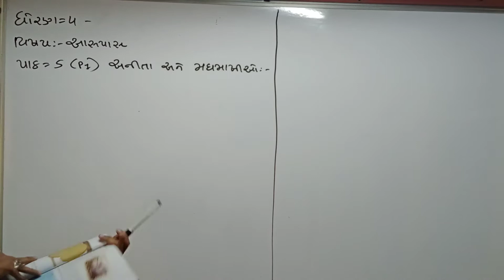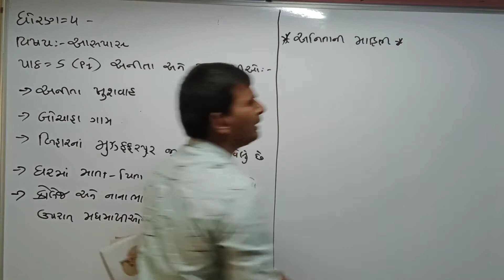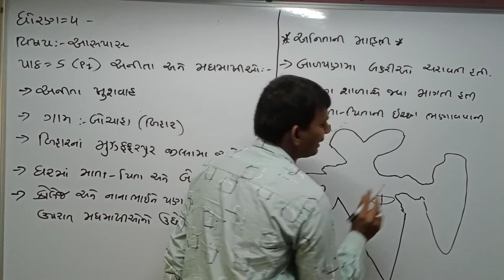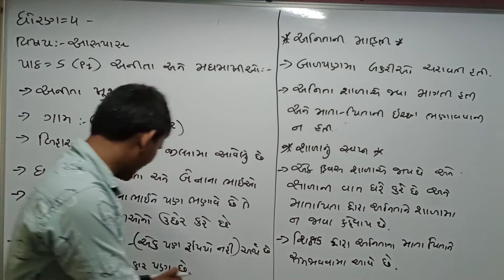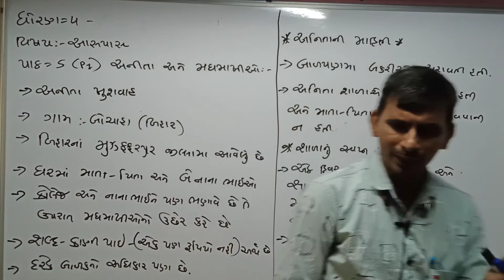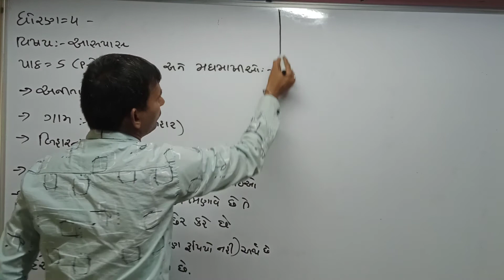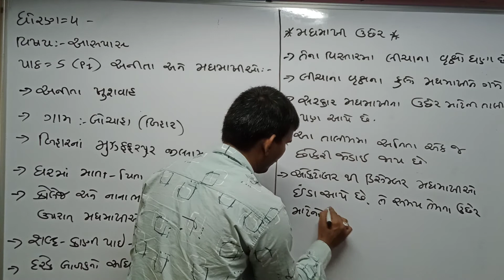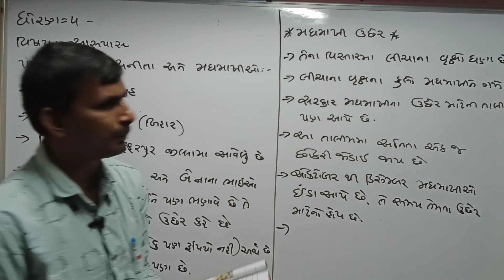STD 4 guj med Aas pass ch 5 p1